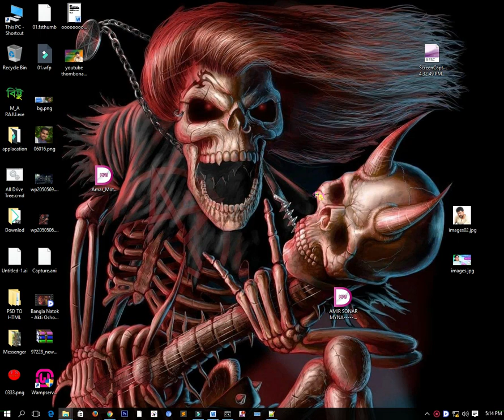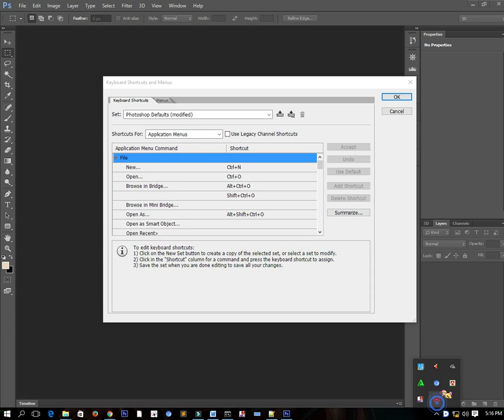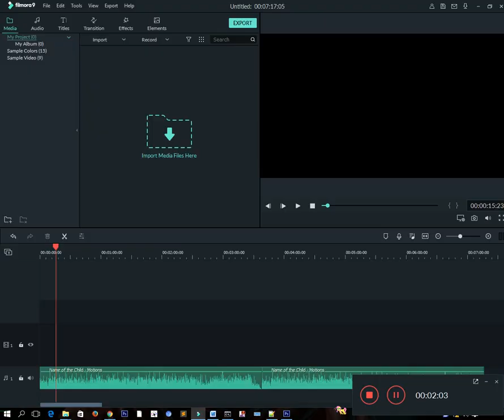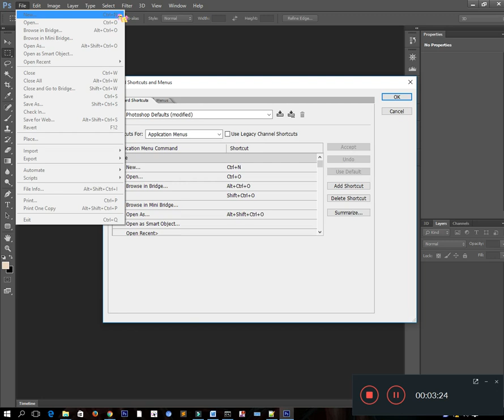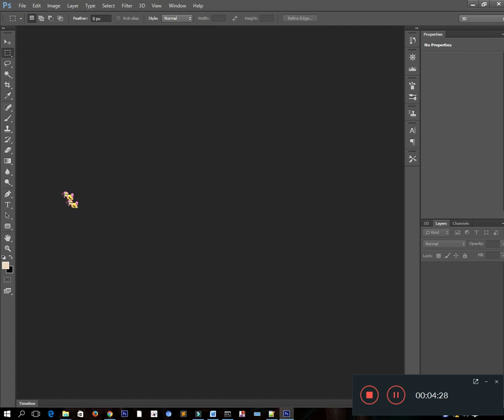adobe photoshop all shorcut